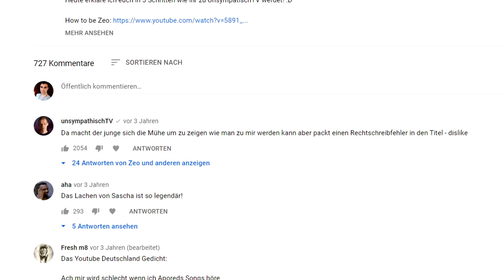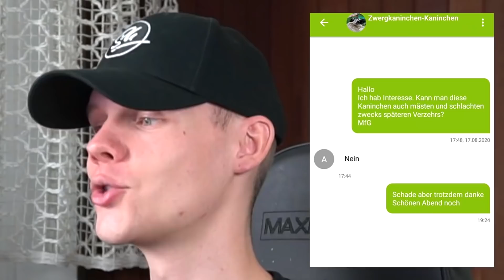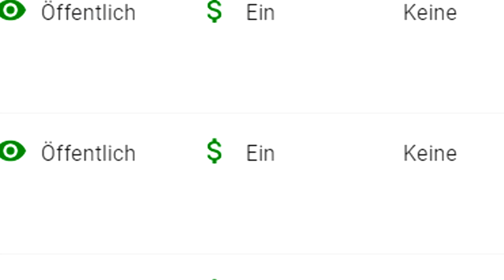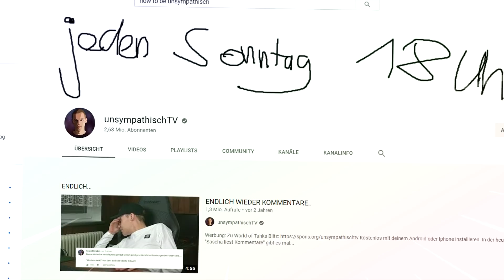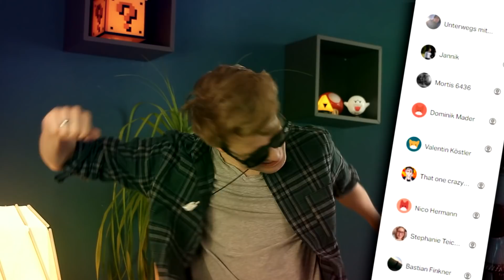How to be UNSYMPATHISCHTV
Heute erkläre ich euch in 5 Schritten wie ihr zu Sascha von UnsympathischTV werdet.
Viel Spaß mit How to be a Youtuber!